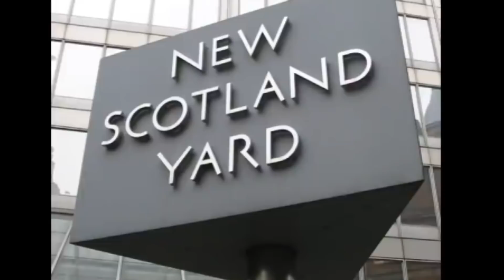The Essex Boys | Special Branch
Part FOUR
Which looks at the events surrounding the murder of The Essex Boys Pat Tate,Tony Tucker & Craig Rolfe. The information provided is from "Once upon a time in Essex" which is available to purchase online at Amazon.